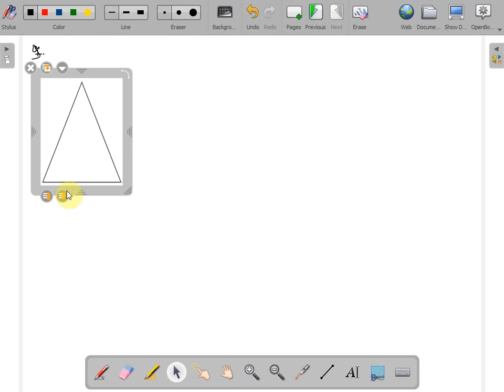Probleme rezolvate recapitulare vectori clasa a IX a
index.php/en/clasa9-saptamana-6/recapitulare-vectori-tccdp3.html